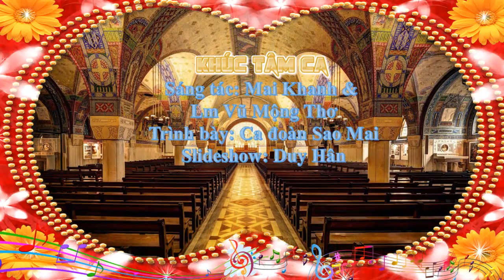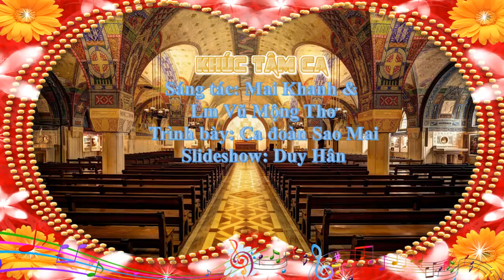Khúc Tâm Ca, Sáng tác: Mai Khanh & Lm Vũ Mộng Thơ, Trình bày: Ca đoàn Sao Mai, Slideshow: Duy Hân